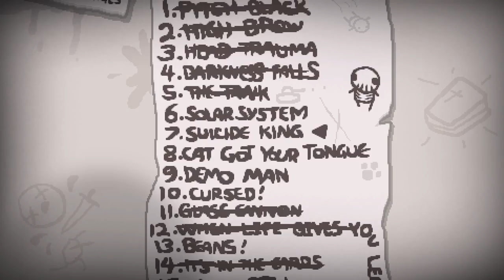SUICIDE KING • The Binding of Isaac - Episodio 62